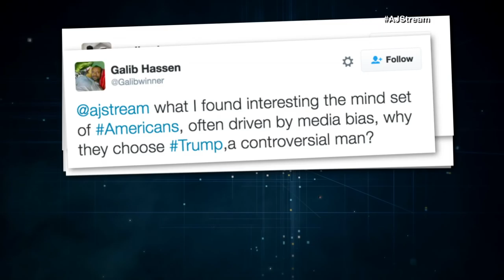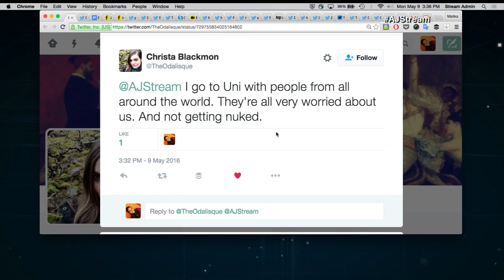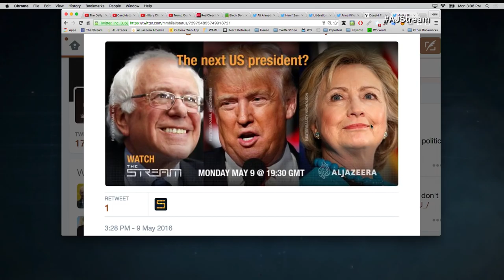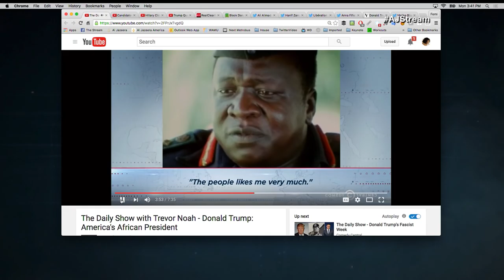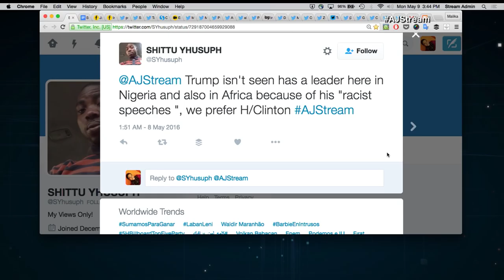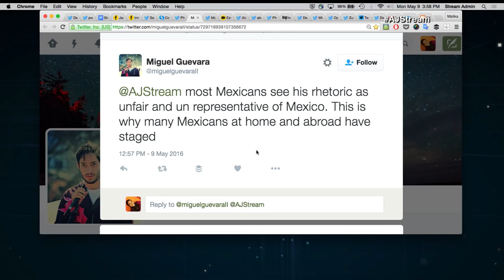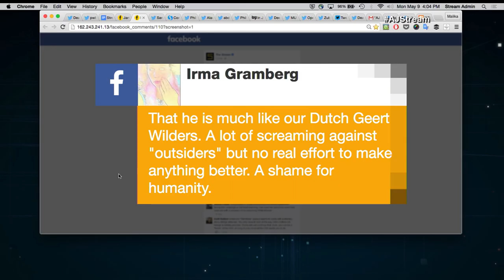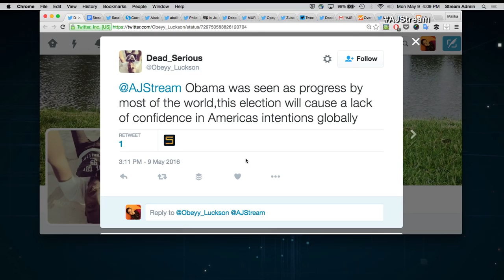The Stream - The next US president?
On The Stream: A roundtable of Al Jazeera correspondents discussing how the world is watching the upcoming US election.

In this episode of The Stream, we speak with:

Patty Culhane @PattyCulhane
White House Correspondent, Al Jazeera English

Barnaby Phillips @BarnabyPhillips
Senior Correspondent, Al Jazeera English

Yvonne Ndege @YvonneNdege
West Africa Correspondent, Al Jazeera English